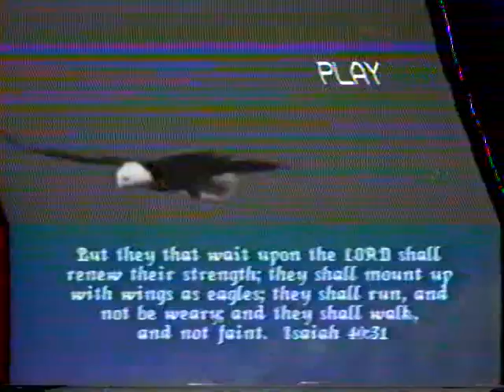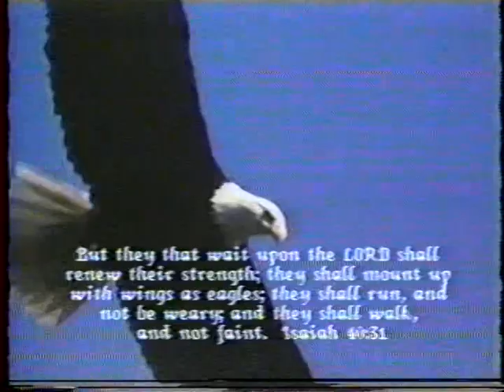LCS 1990 Football Gail Terrell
Gail Terrell, Jr Football Highlights 1990 Landmark Christian School